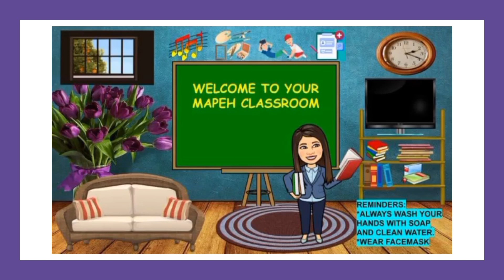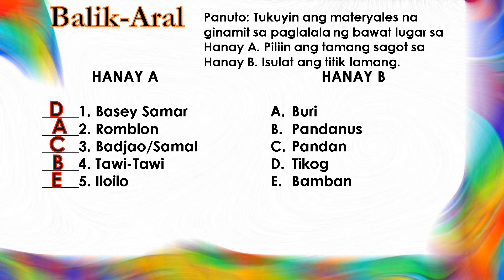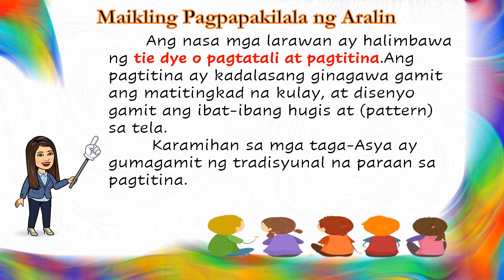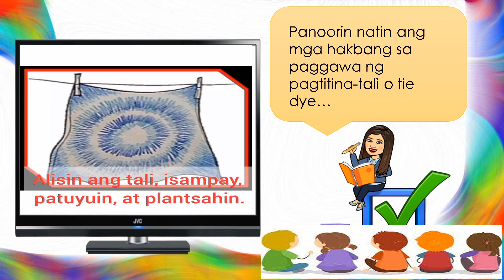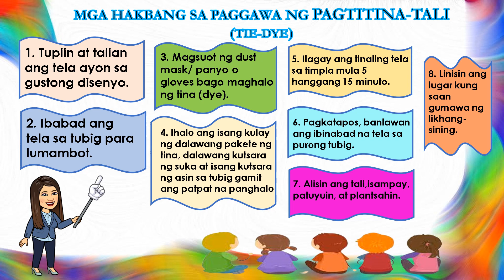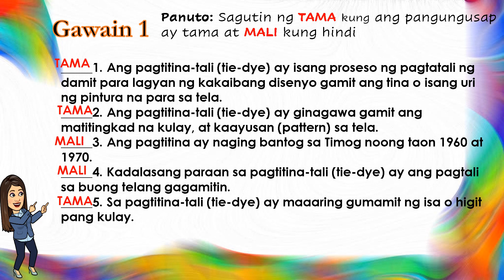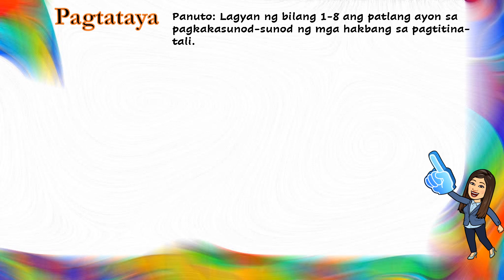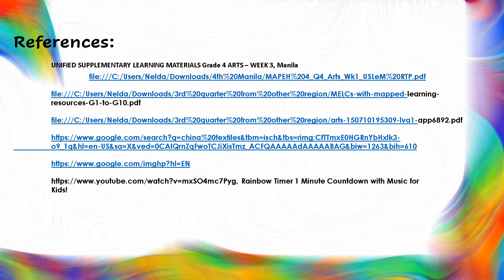ARTS GRADE 4 Q4-WEEK 3 Ang Pagtitina-tali (tie-dyeing)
References:
 UNIFIED SUPPLEMENTARY LEARNING MATERIALS Grade 4 ARTS – WEEK 3, Manila
  file:///C:/Users/Nelda/Downloads/4th%20Manila/MAPEH%204_Q4_Arts_Wk1_USLeM%20RTP.pdf

file:///C:/Users/Nelda/Downloads/3rd%20quarter%20from%20other%20region/MELCs-with-mapped-learning- resources-G1-to-G10.pdf
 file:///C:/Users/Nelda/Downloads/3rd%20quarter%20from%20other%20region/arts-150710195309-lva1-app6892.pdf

Rainbow Timer 1 Minute Countdown with Music for Kids!